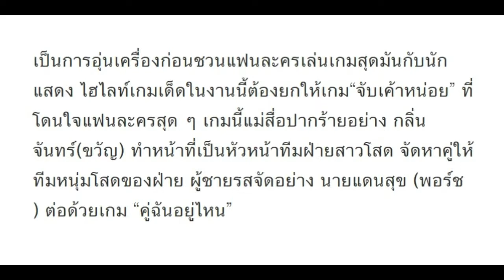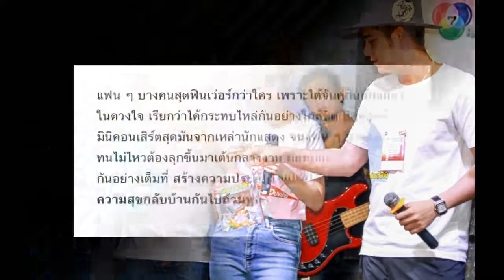“พอร์ช-ขวัญ” เสิร์ฟความสุขส่งท้าย “แม่สื่อปากร้าย ผู้ชายรสจัด”